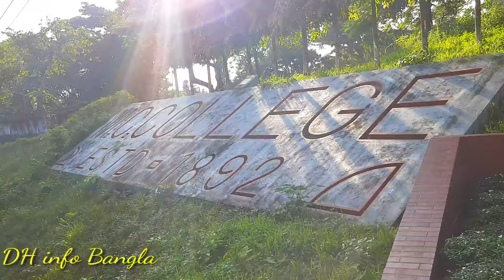এম সি কলেজ সিলেট | Mc College Sylhet | স্মৃতিবিজড়িত ক্যাম্পাস | Sylhet Bangladesh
সিলেটের এম সি কলেজ স্মৃতিবিজড়িত ক্যাম্পাস Mc College Sylhet Bangladesh.

Murari Chand College (Bengali: মুরারিচাঁদ কলেজ) (usually referred to as MC College) was the first college in the Sylhet Division. It was established in 1892, making it the 7th oldest college in Bangladesh. Since then it has played an important role in the educational, cultural, and political spheres of Greater Sylhet.

M C College was established on 27 June 1892 by a local nobleman, Raja Girish Chandra Roy of Roynagar, Sylhet with four teachers and 18 students. The college was named after his maternal great-grandfather, Murari Chand Roy. It was located beside the present Raja GC School in Bandar Bazar. At the beginning it was a proprietary college funded by Chandra himself. The original college building collapsed in the 1897 Assam earthquake, of which Chandra himself was a victim. Though he survived the quakes, the calamity made him financially vulnerable. It was not possible for him to run the college from his own resources from thereon. He urged the government to take over the college so that it could continue as an educational institution. The government took over the college in 1908 after the death of Chandra. Then it became an aided college.

In 1916, Syed Abdul Majid upgraded Murari Chand College's status to first grade degree level and laid the school's foundation stone in Thackeray Hills alongside William Sinclair Marris in 1921

Abdul Khaliq Choudhury of Bijli (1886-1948) was the first Muslim student of the college. He was a member of the Assam council from 1921 to 1936 as well as the South Sylhet Local Board and Dhaka University Syndicate.

In 1925 the college moved to its current campus at Thackarey Hills (now Tilagarh). It is spread on an area of 112 acres of land of a beautiful natural set-up. In 1942 the golden jubilee of the college was observed by the publishing of the Murari Chand College Golden Jubilee Volume.

In 2001, the college had 130 teachers and 6,000 students. There are seven residential hostels for students, which is one of the best residential arrangements of students at the college level in Bangladesh. In 2000, the college won the national award as the best educational institution.

The library of M C College is famous for its collection of books, which numbers around 100,000.[7]

Currently, all the students of HSC first year obtained GPA 5 in SSC.